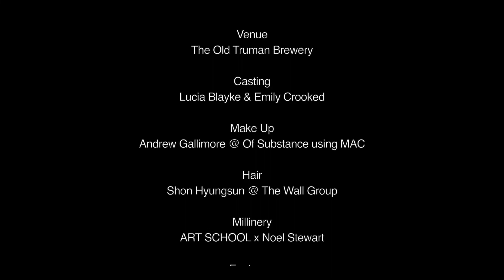Art School | Fall Winter 2021/2022 | Fashion Show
The forward march of diversity and representation in London continues in undaunted unison under the all-inclusive umbrella of Eden Loweth’s Art School. This season, pandemic notwithstanding, he managed to muster a vast COVID-secure recording of a runway show at London’s cavernous Truman Brewery space. Out of the fog walked Ascension, a collection organized with an expansive cast of members of London Trans+ Pride; Loweth’s close band of fashion industry women friends; and two nonbinary stars of RuPaul’s Drag Race U.K., Bimini Bon Boulash and A’Whora.

Loweth is taking his position of trust as an activist figurehead who elevates the visibility of marginalized communities even more seriously in this time of trouble. Having met Lucia Blayke and Emily Crooked of London Trans+ Pride earlier last year, they made a joint decision that it was right to go forward with a show of strength. “We need this to be a message of hope,” Loweth said in an earlier Zoom call from his studio. “This doesn’t only put money in the pockets of people who are modeling, it’s showing people in our community that there’s light at the end of the tunnel. Trans people and people of color have been hit hardest through this past year. There’s a huge issue of violence against trans people, especially trans women in America.”

The positive action at the heart of the showing was equaled by the Art School clothes. In the short space of the season since Loweth has been in sole charge of the brand, the collection’s focus has zeroed in on a vision of the tough elegance he has to offer for all. There’s drama, certainly—but if ever there were a worry that performative costuming might be getting in the way of real clothes, that’s now been decisively cleared up. “The clothes need to be something people can wear and spend their lives in—actual, practical life things,” said Loweth. On the one hand, there are the coats and leather pieces; on the other, iterations of dresses, either voluminous or bias cut. His attention to designing for different body shapes now extends to floor-length linen smock dresses with a grand, haughty simplicity about them. Good all-round for day or evening, those.

Part of this learning has come from listening to feedback from customers—Loweth has been hearing from mentors Natalie Kingham of MatchesFashion.com, Cozette McCreery, and Mimma Viglezio, who all walked the runway. When the going gets tough, the tough rally round. Coming out of a time of such extreme vulnerability, it could be that Art School and all that it says about community and equality will emerge stronger than ever before.